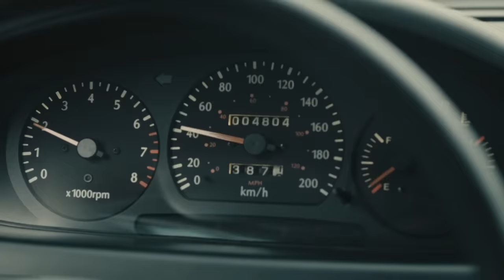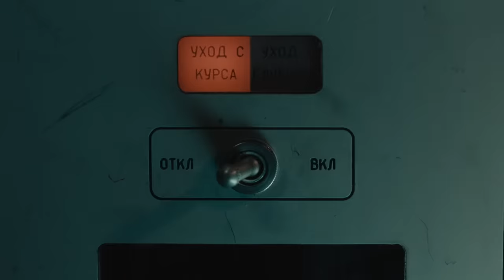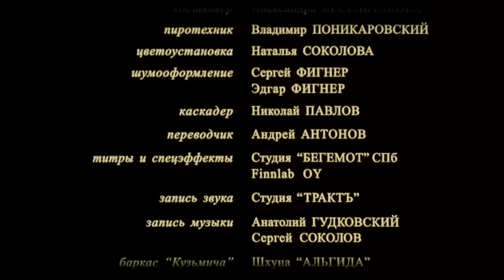Особенности национальной рыбалки | фильм | Full HD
Продолжение знаменитой комедии Александра Рогожкина «Особенности национальной охоты».
Отправившись в плавание с целью рыбалки, герои фильма сбиваются с курса, попадают в Финляндию и забывают там рыболовные принадлежности в количестве 16-ти ящиков... Чтобы вернуть утраченное, им приходится мобилизовать силы отечественного Военно-Морского Флота…